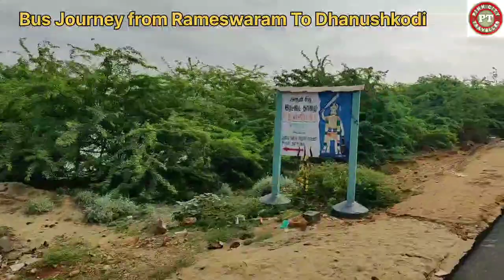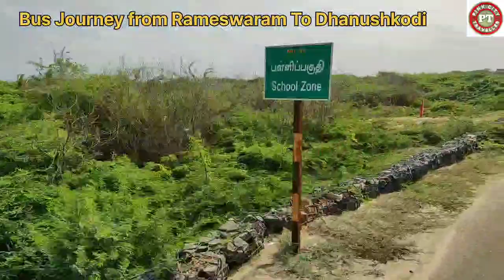EP 64 | Coastal Bharat Yatra | Rameswaram To Dhanushkodi Bus Journey धनुषकोडी भारत और श्रीलंका सीमा